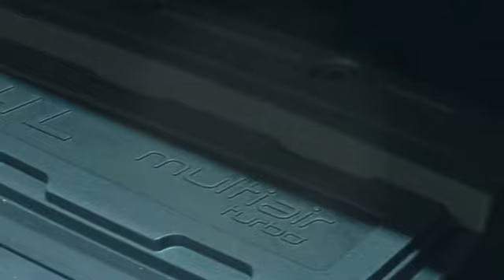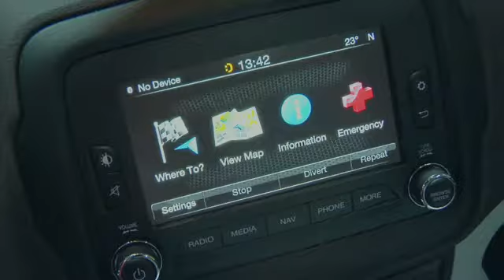Jeep® al Salone Internazionale di Ginevra 2015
- Anteprima della nuova motorizzazione 1.4 MultiAir da 170 CV con cambio automatico a nove marce e trazione integrale "Jeep Active Drive" che amplia la gamma della nuova Renegade commercializzata in EMEA. Sullo stand la versione Trailhawk, il massimo in termini di prestazioni e caratterizzazione off road.
- In anteprima il pubblico potrà conoscere da vicino i nuovi sistemi di Infotainment UconnectTM con touchscreen da 5" o 6.5" e accesso a radio, Mobile App e servizi UconnectTM LIVE. Una novità assoluta per Jeep che ha scelto di introdurre per la prima volta su Renegade a partire da giugno.
- Riflettori puntati anche su due show car allestite con esclusivi accessori Mopar: la Renegade Hard Steel e l'iconica Wrangler Rocks Star.
- Spazio all'ammiraglia Grand Cherokee che si presenta con tre esemplari: la top di gamma Summit dotata del nuovo Pack Platinum, la versione ad alte prestazioni SRT - 257 km/h di velocità massima e appena 5 secondi per passare da 0 a 100 km/h - con l'innovativa tecnologia Active Noise Cancellation (ANC) e la versione Overland 3.0 Multijet V6 da 250 CV abbinato al cambio automatico a otto marce e alla trazione integrale Quadra Drive II.
- Sfila sulla passerella svizzera una nuova serie speciale del modello Wrangler, a conferma della naturale predisposizione dell'icona Jeep alla "customizzazione".
- Completa l'esposizione, la Jeep Cherokee con una versione off-road Trailhawk e una raffinata Limited che porta all'esordio i nuovi interni Nepal in pelle beige.
- Espressione autentica del DNA Jeep, lo stand è realizzato con pregiati materiali naturali, quali il legno e la pietra, accostati sapientemente con l'acciaio e le ampie superfici ledwall che rappresentano l'anima più tecnologica e innovativa del brand.
- Nel 2014 Jeep è stato il marchio con il più elevato ritmo di crescita nel panorama europeo (fonte ACEA)